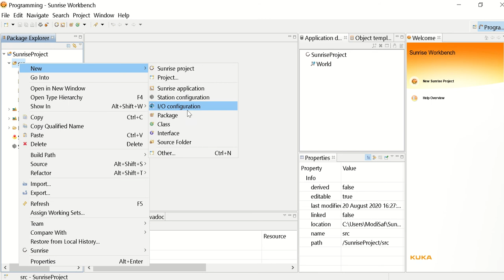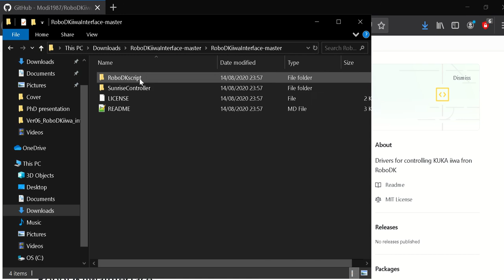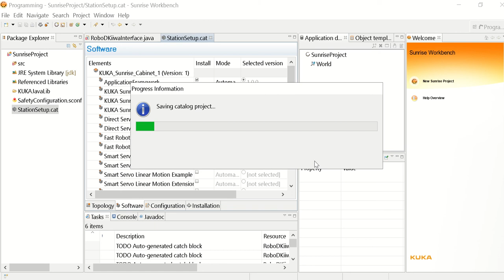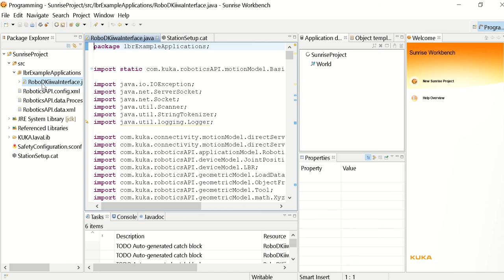RoboDK iiwa interface #1, installing the driver into your robot.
This video shows how to install the drivers on the robot controller that allows controlling KUKA iiwa from inside RoboDK program.